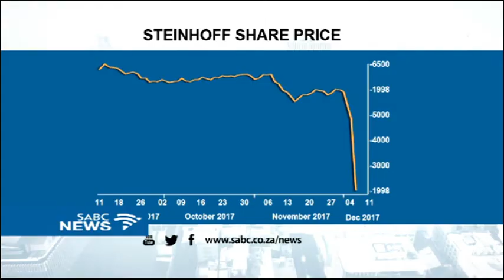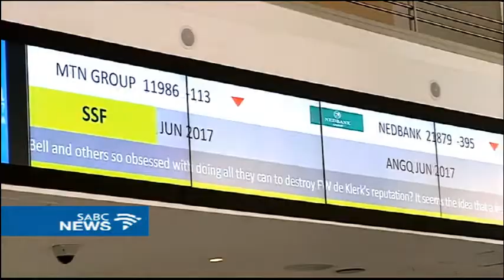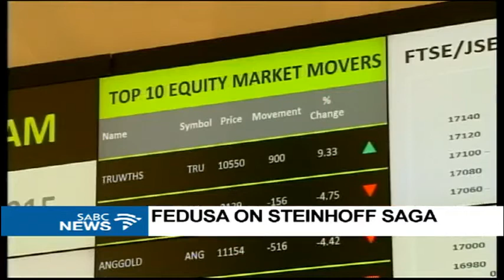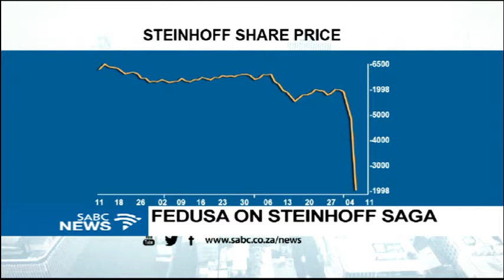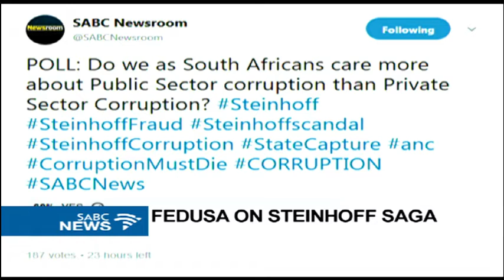FEDUSA on Steinhoff saga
The Federation of Unions of South Africa, FEDUSA, has assured its members and pensioners that their funds are fully protected.
They discussed the alleged massive corruption, fraud and gross negligence concerning accounting irregularities at Steinhoff.
Earlier we spoke to FEDUSA General-Secretary, Dennis George.
We started by asking him about the meeting he had with the PIC Monday.